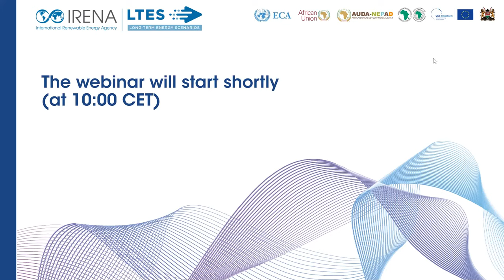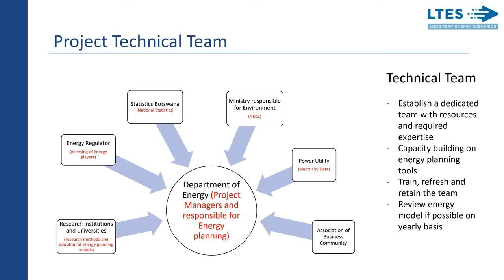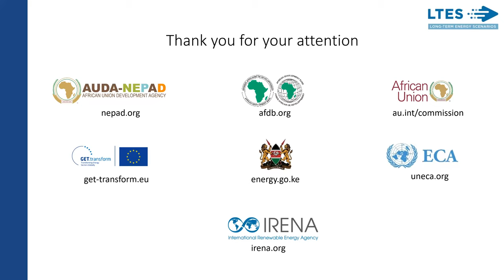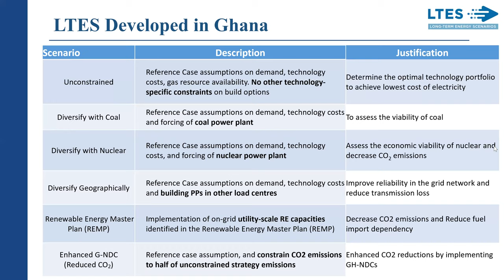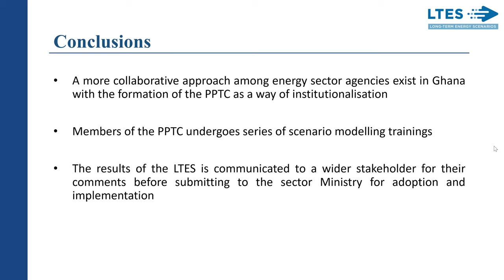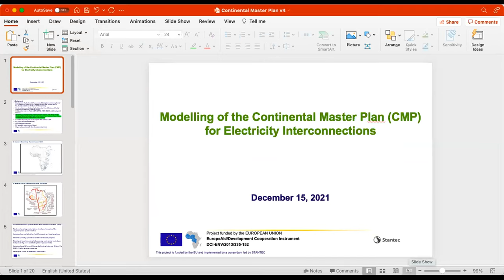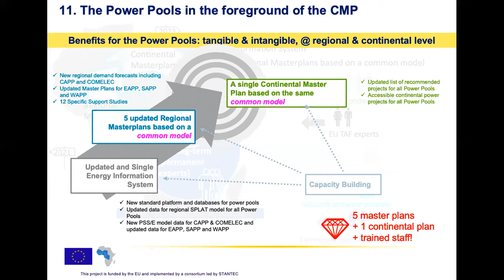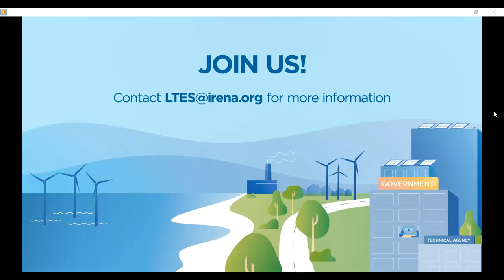Session 5 Ghana and Botswana FR